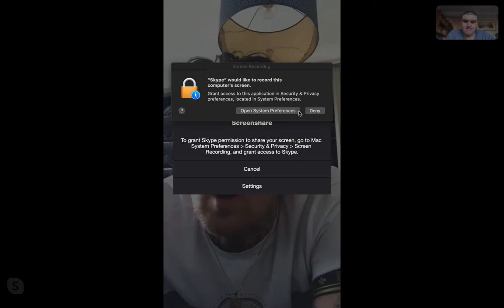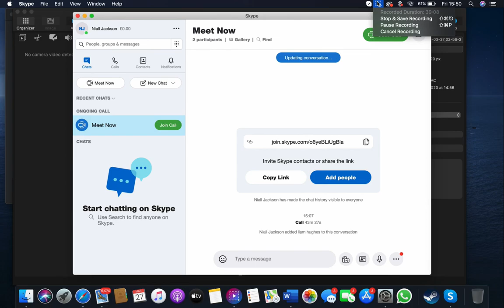The Big Interview Series: #1 Liam Hughes - Mental Health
Hughesy, the life of the dressing room and indeed the party. Liam Hughes is one of the most respected Footballers on the Non-League circuit, having also played Professionally for Cambridge United.

He has though fought his demons on several occasions through the years, putting on a so called "mask" when down at the Abbey. This is his story, uncut and the one of the most important stories you will hear.

We also talk about his new Charity, WAND (Wisdom and New Direction) and the brilliant work they're doing since their inception last year and will continue to do.

This is without a doubt the most difficult interview I've ever had to do in relation to the subject, so please, listen carefully and take all that you can on board.

Thanks to Hughesy for his time.

A bit about me: I am 20-year old Broadcast Sports Journalist from Cambridge. I've loved the YouTube scene for a while now so thought I'd give it a go. I'm a lover of sport in general and see my future right at the heart of showcasing it to people, whether that be for a free to air Channel like the BBC or subscription based, like Sky Sports or BT Sport.

Feel free to follow me and interact with me on either of those platforms.

I hope you enjoy my content. It will be varied as I come up with new ideas and so on.

Jacko x